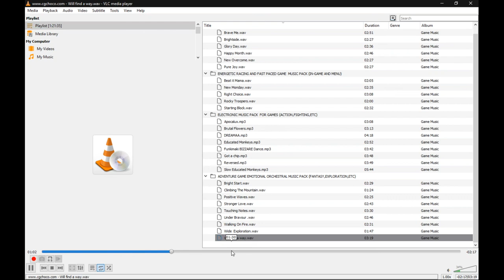28 TRACKS PROFESSIONAL MUSIC PACK FOR VIDEO EDITORS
FEATURES:
- 4 high-quality music packs compatible with many types of games
      - ADVENTURE  EMOTIONAL ORCHESTRAL MUSIC PACK
      - ELECTRONIC MUSIC PACK (ACTION,FIGHTING,ETC)
     - ENERGETIC RACING AND FAST-PACED MUSIC PACK (IN-GAME AND MENU)
     - OPTIMISTIC AND UPLIFTING MUSIC PACK
- 28 full-length music tracks
- Wav
TECHNICAL SPECIFICATIONS
- Download size 846 MB
- Number of Audio Waves: 28
- Sample rate / bit rate: 44khz
- Does music loop: (No)
- Minutes of audio provided: 72 mn